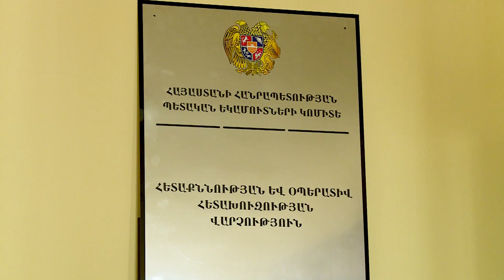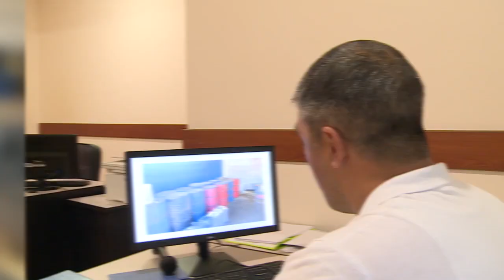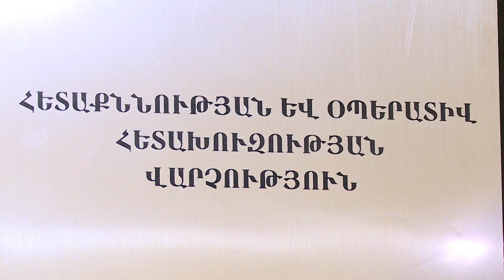ՊԵԿ-ը բացահայտել է առանց համապատասխան փաստաթղթերի վառելիքի մատակարարման փորձ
Բացահայտվել է վառելիքի խոշոր ներմուծողների կողմից նախօրոք մշակված մեխանիզմների միջոցով հարկվող օբյեկտները թաքցնելու, ինչպես նաև առանց համապատասխան փաստաթղթերի վառելիքի մատակարման փորձ

ՊԵԿ հետաքննության և օպերատիվ հետախուզության վարչության նոր բացահայտումը

ՀՀ պետական եկամուտների կոմիտեի հետաքննության և օպերատիվ հետախուզության վարչությունն իրեն վերապահված գործառույթների շրջանակներում մշտապես ոլորտային հսկողություն է իրականացնում հարկային իրավախախտումների կանխման ու բացահայտման ուղղությամբ։ Այս անգամ վարչության դիտակետում էին հայտնվել Հայաստանի Հանրապետության տարածք բենզինի և դիզելային վառելիքի ներմուծումներ իրականացնող տնտեսվարող սուբյեկտները, որոնց նկատմամբ իրականացված միջոցառումների նախապատրաստական և ստուգողական աշխատանքների արդյունքում ստացվել են օպերատիվ տվյալներ այն մասին, որ Իրանի Իսլամական Հանրապետությունից դեպի Հայաստանի Հանրապետության տարածք բենզինի և դիզելային վառելիքի խոշոր ներմուծումներ իրականացնող որոշ կազմակերպություններ, հարկեր չվճարելու ուղղակի դիտավորությամբ, նախօրոք մշակում են մեխանիզմներ և փորձում իրացնել դրանք։

Իրանական բեռնատարների մի շարք վարորդներ, վառելիքի բաքերում կուտակելով բեռնափոխադրման համար նախատեսված չափերից մի քանի անգամ ավելի դիզելային վառելիք, նախապես ձեռք բերված պայմանավորվածությունների համաձայն, առանց համապատասխան փաստաթղթերի, այն վաճառում են Սյունիքի մարզում գործող բենզինի և դիզելային վառելիքի լիցքավորման կայաններին։

Լիցքավորման կայաններն էլ, կուտակելով համապատասխան խմբաքանակները, առանց համապատասխան ձևակերպումների, դրանք վերավաճառել են ՀՀ-ում վառելիքի ներկրումներով զբաղվող խոշոր կազմակերպությունների։

Օպերատիվ տվյալների համաձայն խոշոր ներկրող կազմակերպություններից որոշներն Իրանի Իսլամական Հանրապետությունից Հայաստանի Հանրապետության տարածք ներմուծած վառելիքը, առանց համապատասխան փաստաթղթերի, վերավաճառել են Հայաստանի տարածքում, սակայն փաստաթղթերով ձևակերպել են, որ դրանք տեղափոխել և վաճառել են Արցախի Հանրապետությունում գործող կազմակերպություններին։

Ձեռնարկված համալիր օպերատիվ-հետախուզական միջոցառումների արդյունքում վառելիքի ներմուծումներով և վերավաճառքով զբաղվող տնտեսվարող սուբյեկտներից

մի քանիսի մոտ արդեն իսկ արձանագրվել են առանց համապատասխան փաստաթղթերի վառելիքի մատակարարումների և տեղափոխությունների խախտման դեպքեր։ Վերջիններիս նկատմամբ կկիրառվեն համապատասխան պատասխանատվության միջոցներ։

ՊԵԿ հետաքննության և օպերատիվ հետախուզության վարչությունը բենզինի և դիզելային վառելիքի ներմուծումներ իրականացնող կազմակերպություններին հորդորում է ամբողջությամբ հայտարարագրել հարկման օբյեկտներն ու հարկման բազաները, ինչպես նաև դրանց հաշվարկման համար հիմք հանդիսացող սկզբնական հաշվապահական հաշվառման փաստաթղթերը և պահպանել հարկային կարգապահությունը։

ՊԵԿ տեղեկատվության և հասարակայնության հետ կապերի բաժին